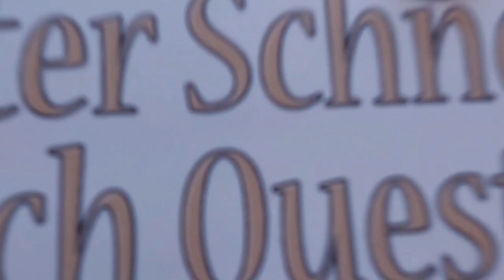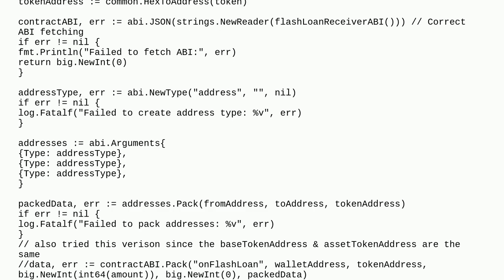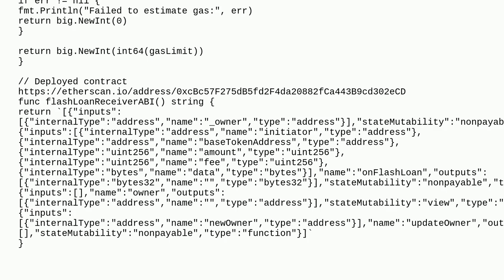Ethereum: Low-level call execution reverted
Low-level call execution reverted

A special thanks goes out to the community

  go-ethereum solidity-0.8.x etherscan